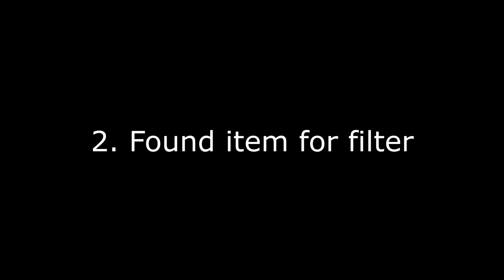Unturned Tutorial #1 - HOW TO GET STEEL MESH/FILTERS EASY WAY ON ARID!